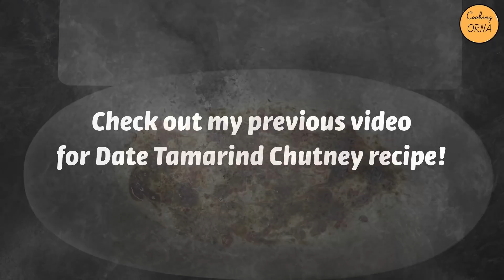Easy Potato & Boondi Chaat | Boondi Raita | Cooking ORNA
Is it just me or you guys also can’t wait much longer to have the food you are craving? 😋🤭

Okay, to be honest, if I crave some food I need to have it in minutes. So this one recipe is for me and all you impatient people like me when it comes to food.

🤤 This potato boondi snack takes no time to get ready and can be made with a few simple ingredients. 🥔👩🏼‍🍳 It’s a nice evening snack for your kids or for small get-togethers at home.

🏠👦🏼 You can also enjoy it on a movie night with your family or friends. 🎬 Tasty & healthy best define this dish! 🙌🏼

Ingredients:
1 small boiled potato
3/4 cup boondi
Small 1/2 tomato (deseeded and chopped)
Small 1/2 red onion (finely chopped)
Small 1/2 green chilli (finely chopped) (optional)
1/2 tsp roasted cumin powder
1/2 tsp chaat powder
1/4 tsp red chilli powder
1 cup yogurt
1/2 tsp date tamarind chutney
Coriander leaves for garnishing
Salt & sugar as per taste